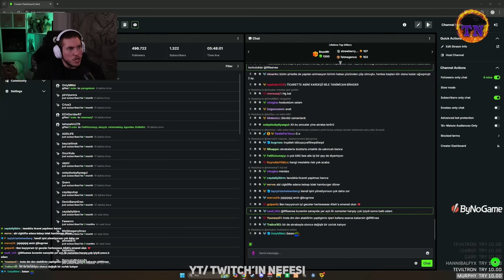RRaenee Zengin ve Elit Chatiyle Gece Samimi Sohbet | Ticaret ve Meslekler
RRaenee'nin Yayınında Chat İle Samimi Gece Sohbetini Sizler İçin Bir Video Haline Getirdim Umarım Beğenirsiniz.